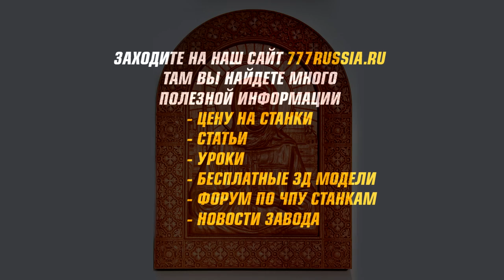Фрезеровка иконы на станке ЧПУ / Икона матрона московская на фрезерном станке ЧПУ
Фрезеровка иконы "Матрона Московская" на станке ЧПУ. Каменский станкостроительный завод самостоятельно производит на территории РФ станки с ЧПУ: фрезерные, лазерные, плазморезы и другие. Резная икона фрезеровалась фрезерным станком ЧПУ по дереву.

WoodRouter1